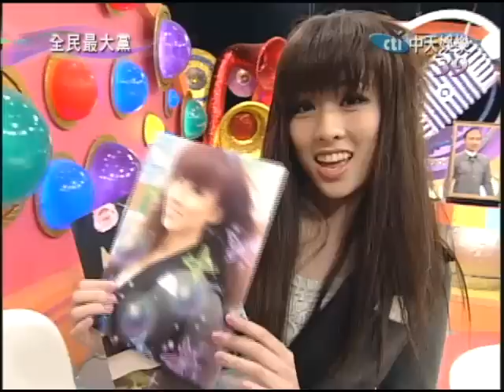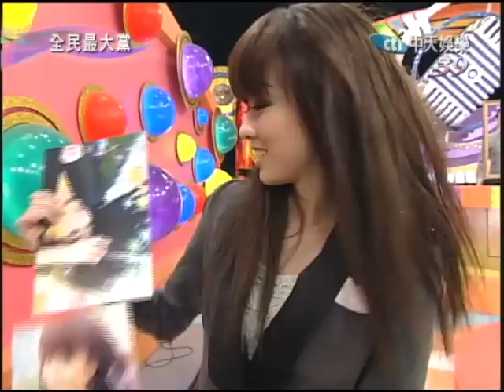12/02 全民最大黨 你願意為台灣而戰？！part3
據調查，44%的年輕人不願為台灣一戰，你聽了是粉悲哀，還是. ？